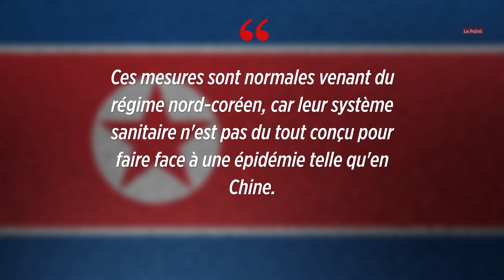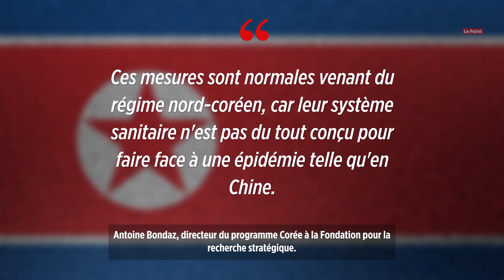Coronavirus : pourquoi il n'y a aucun cas officiel en Corée du Nord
Coronavirus : pourquoi il n'y a aucun cas officiel en Corée du Nord La Corée du Nord serait-elle miraculeusement épargnée par le Covid-19 ? « Jusqu'à présent, nous n'avons eu aucun patient infecté par le virus », assurent les officiels du régime de Kim Jong-un au journal d'État, selon le média sud-coréen Korea Herald. Son voisin chinois, d'où est partie l'épidémie, dénombrait pourtant 2 004 décès et plus de 74 000 personnes infectées par le virus ce mercredi 19 février. La Corée du Nord a donc fermé sa frontière avec la Chine et interrompu les vols depuis et vers son voisin. Antoine Bondaz, directeur du programme Corée à la Fondation pour la recherche stratégique. Pour les officiels du régime, ces mesures ont permis d'empêcher la propagation du virus dans le pays. Pourtant, Antoine Bondaz estime qu'il est « fort possible qu'il y ait des cas, des sources internes l'évoquent ». Antoine Bondaz, directeur du programme Corée à la Fondation pour la recherche stratégique. Les représentants de l'Organisation mondiale de la santé sur place assurent par ailleurs que la Corée du Nord « a la capacité » de mener des tests de détection du Covid-19. En revanche, « si les cas étaient nombreux, là, le rapport coût-bénéfice s'inverserait et ils auraient tout intérêt à demander de l'aide ».